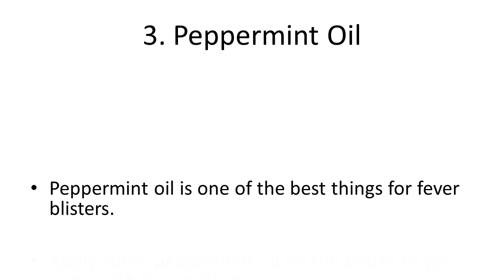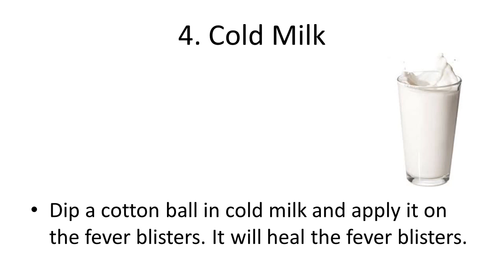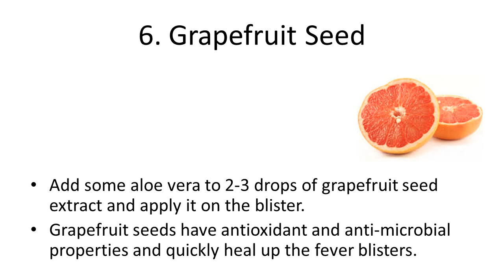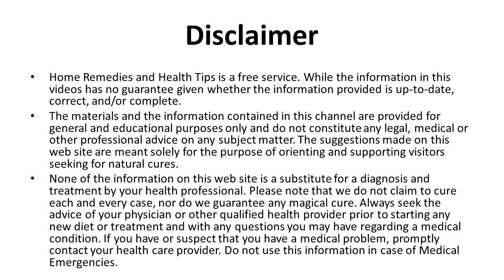Easy Home Remedies for Fever Home Remedies For Fever Blisters How To Cure Fe